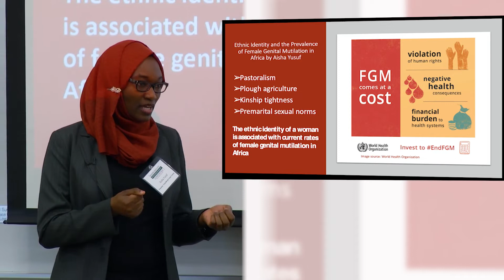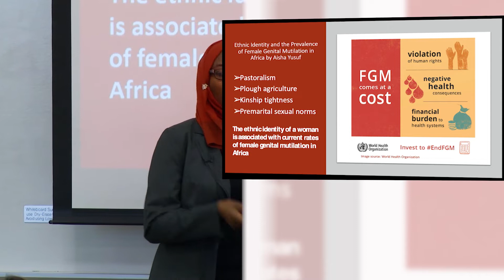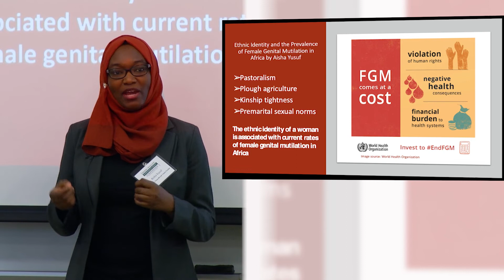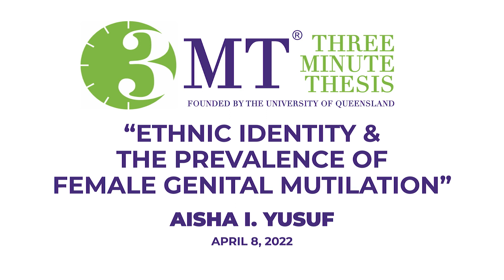Three Minute Thesis: Aisha Yusuf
In this research communication competition, PhD students present their doctoral research to a non-specialist audience using only one visual aid—in three minutes. The Three Minute Thesis (3MT®) is designed to give students a chance to polish these skills as part of an energizing, fun, and challenging academic competition.